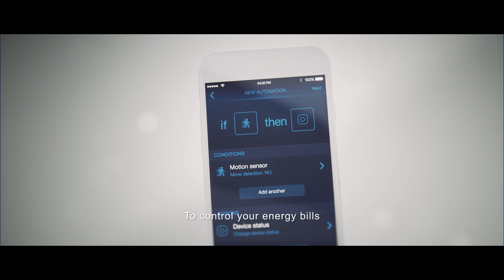FIBARO Wall Plug för Apple HomeKit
Vi har nöjet att presentera vår senaste produkt i HomeKit-familjen, FIBARO Wall Plug! Slå på/av ansluten enhet, övervaka energiförbrukningen, både visuellt på LED-ringen och direkt i appen. Röststyrning via Siri, så klart!